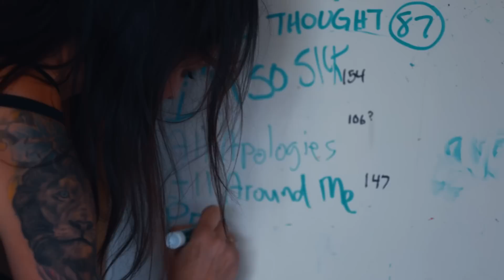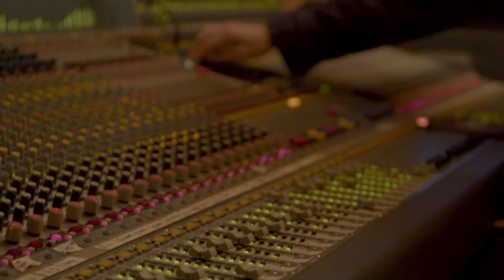A Flyleaf Story: Chapter Two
The members of Flyleaf grew up with each other, with their songs, with their fans. This is what it’s like to bring it all back together again— 11 years later.